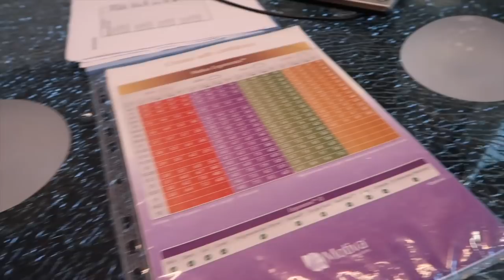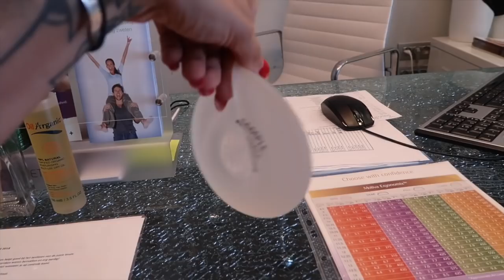NAAR DE PLASTISCHE CHIRURG VOOR MIJN BORSTEN 😲🙊 | TALISAM TV #